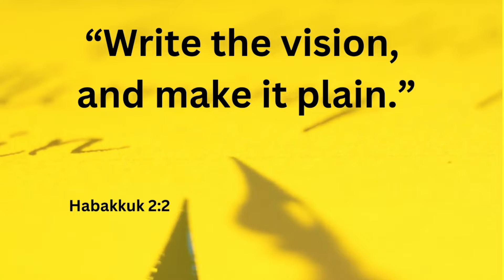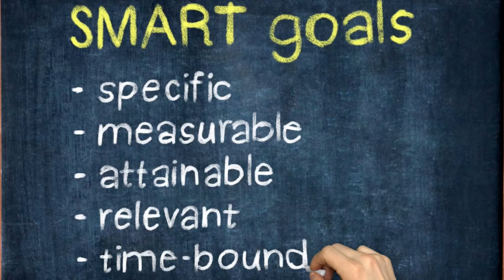How to Create a Vision for Your Life I 10 Questions for Christians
This video helps you create a vision for your life. You need to answer these 10 questions to create a compelling vision for your life.

If you are facing marital problems, our book can help you. The Dream Home: How to Create an Intimate Christian Marriage has many tips and life skills that will help you change your marriage. Check it out!

Follow Drs. Elias and Denise Moitinho on Instagram: @motivationandgrowth.
QUESTIONS — Have a question about how to create a vision for your life? Post your question in the comments section below!